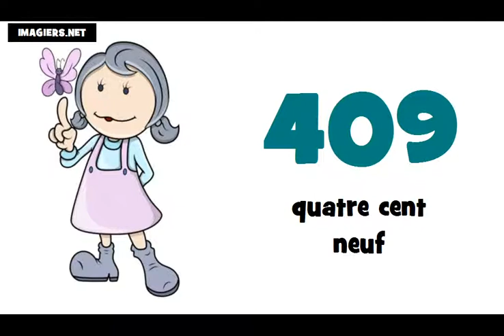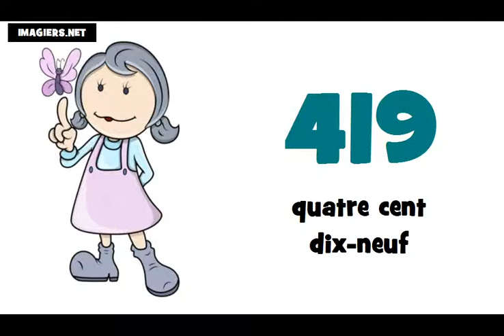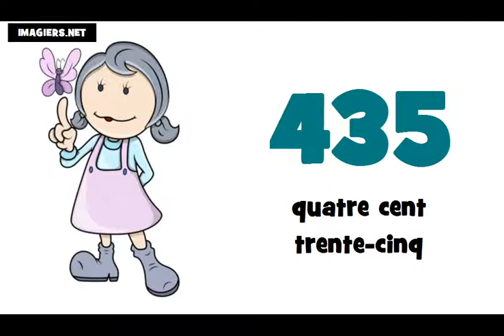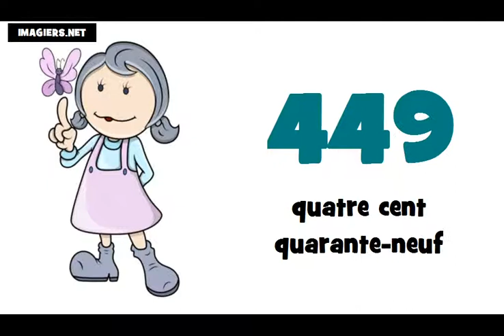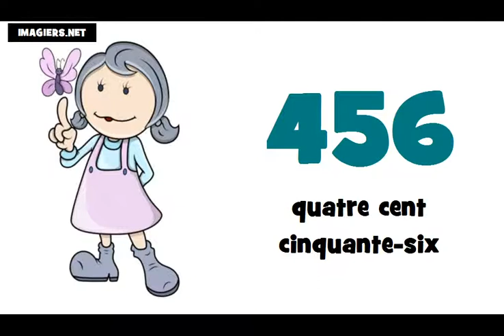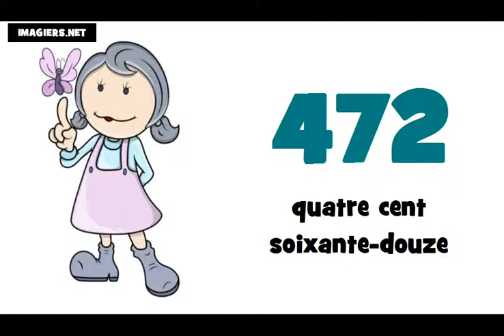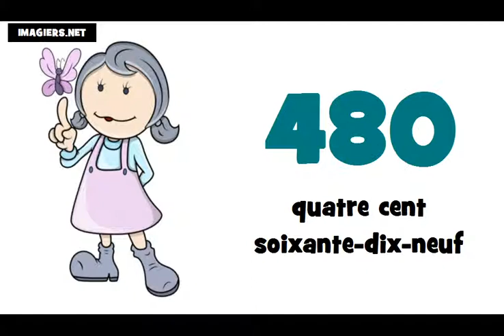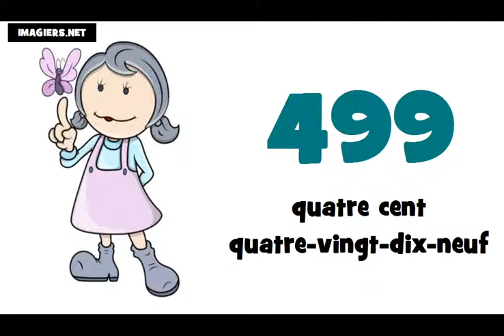J'apprends le français # Les nombres = de 400 à 500